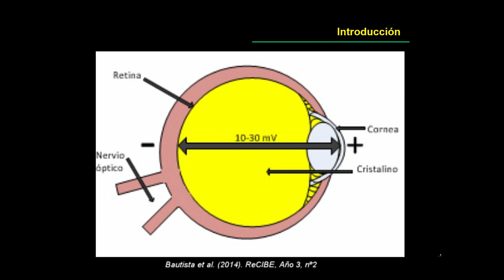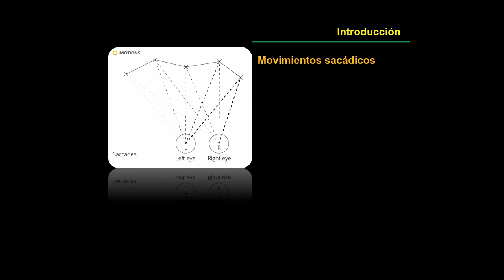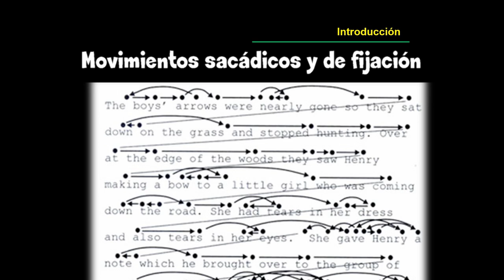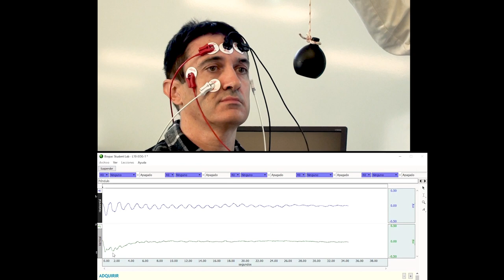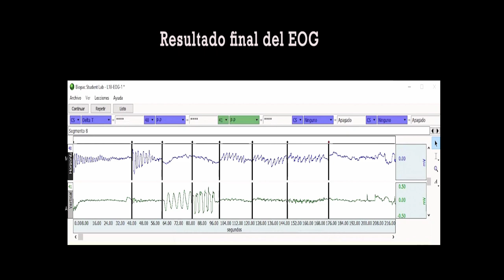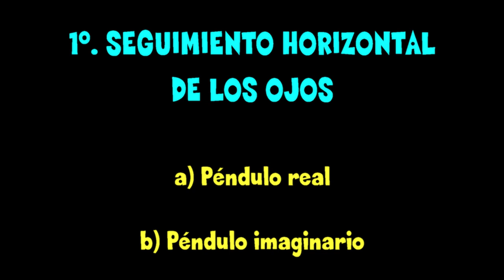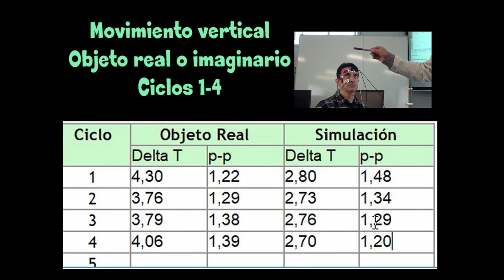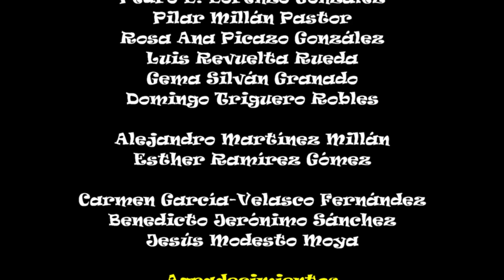Electrooculograma Proyecto Innova docencia 2020/21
Introducción, desarrollo y análisis del registro de la práctica de Electrooculograma. Este material audiovisual ha sido realizado gracias a la concesión del Proyecto Innova Docencia nº105, Convocatoria 2020-21.